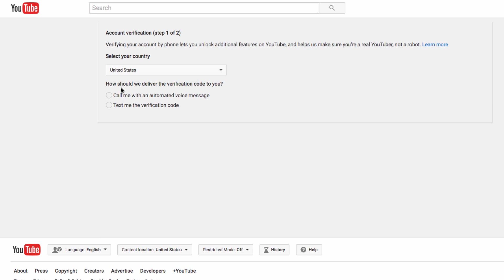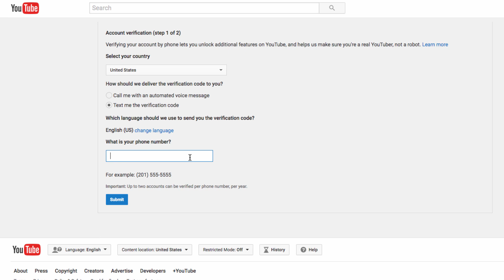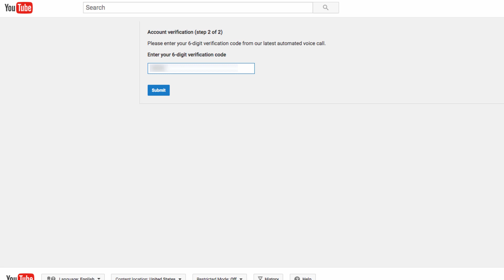How to Verify Your YouTube Account [for MULTIPLE Channels]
Cool YouTube account verification hack I discovered
that allows you to verify MULTIPLE youtube accounts from
the SAME device. Even if you get the “…too many accounts” error
message!

Paul